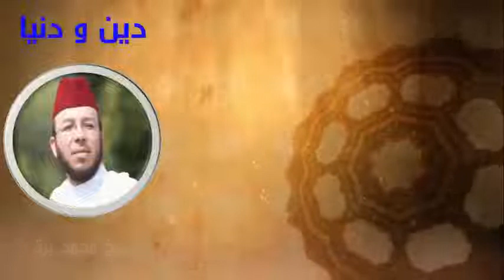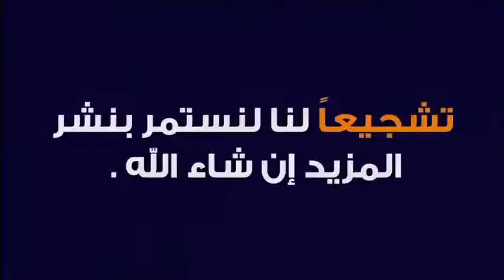ماحكم خروج المرأة بعد طلاقها من بيتها لبيت أهلها ؟ 🕌 مع الشيخ محمد جيجي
جديد 2020 : ماحكم خروج المرأة بعد طلاقها من بيتها لبيت أهلها ؟ 🕌 مع الشيخ محمد جيجي
 ▬▬▬▬▬▬ஜ۩☺۩ஜ▬▬▬▬▬
 ▬▬▬▬▬▬ஜ۩☺۩ஜ▬▬▬▬▬
⛔ أحبابي الكرام ، إذا أعجبكم الفيديو رجاءاً لا تنسوا :

 ▬▬▬▬▬▬ஜ۩☺۩ஜ▬▬▬▬▬
مواضيع سابقة

🕌 عَنْ أَبِي هُرَيْرَةَ، عَنِ النَّبِيِّ صَلَّى اللهُ عَلَيْهِ وَسَلَّمَ قَالَ:
 ▬▬▬▬▬▬ஜ۩☺۩ஜ▬▬▬▬▬
⚠️ توضيح مهم ❗

 ▬▬▬▬▬▬ஜ۩☺۩ஜ▬▬▬▬▬
# هاشتاغ الموضوع #